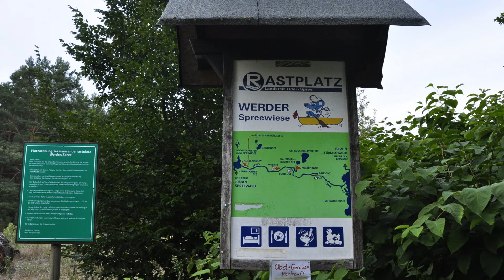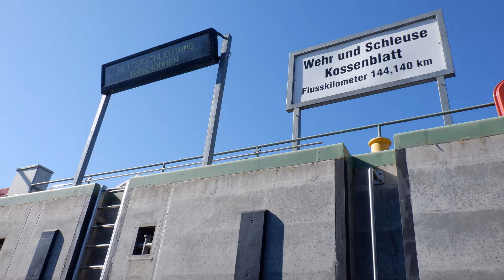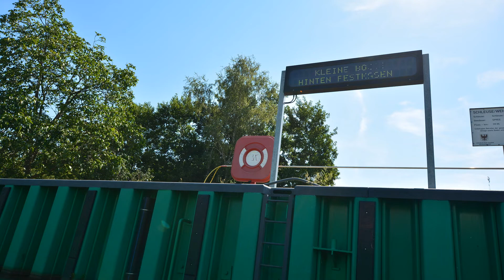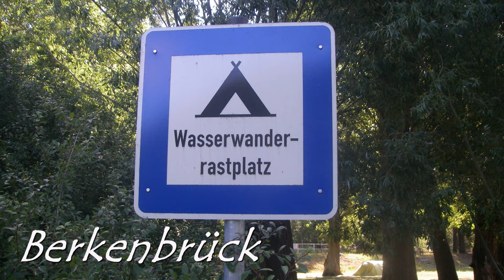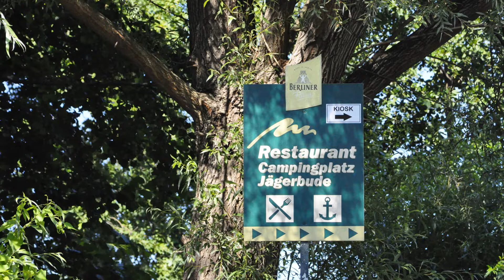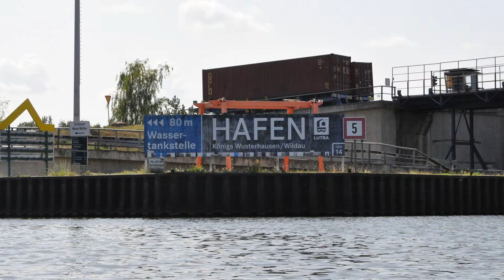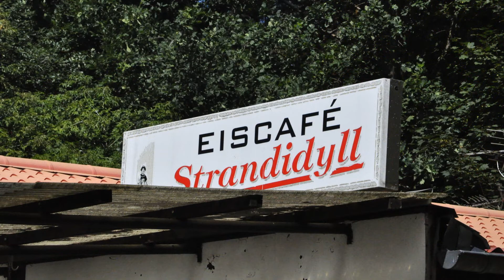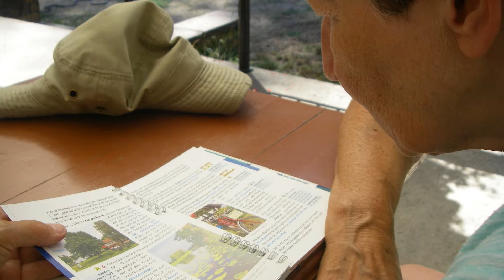Märkische Umfahrt August 2022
Eine Faltbootrundtour zwischen Spreewald und Berlin (11 Tage, 180 km).